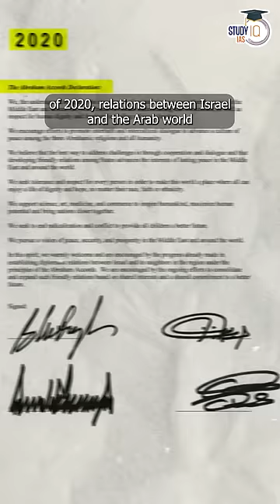Why Hamas attacked Israel?